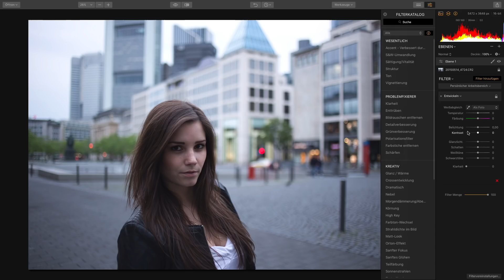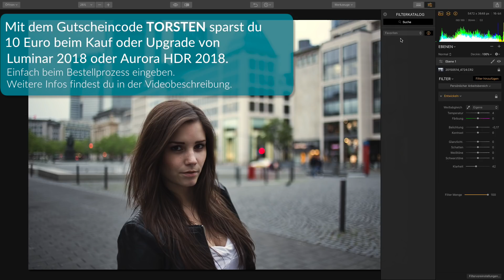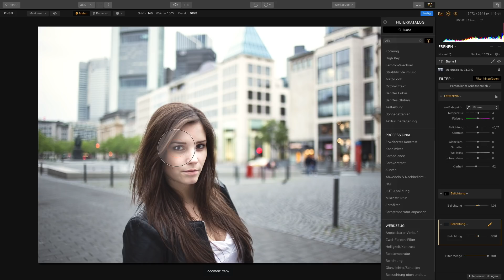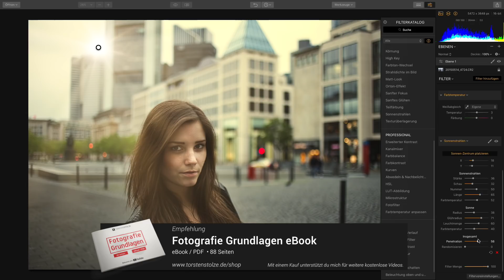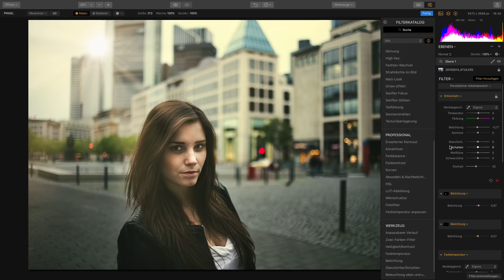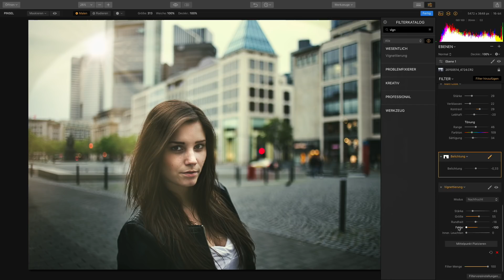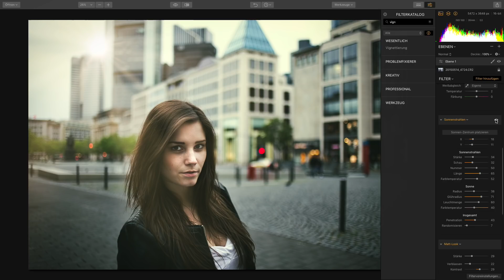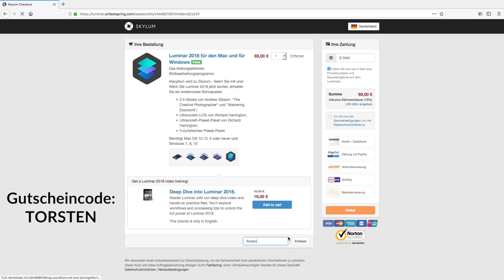Bildbearbeitung mit Luminar 2018 + Gutscheincode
Spare 10 Euro mit dem Gutscheincode TORSTEN beim Kauf oder Upgrade von Luminar 2018 oder Aurora HDR 2018.

Heute bearbeite ich ein Bild von A-Z in Luminar 2018. Du siehst meine Bearbeitungsschritte und Techniken, sowie einige Funktionen von Luminar.
Bei Interesse an Luminar 2018 sparst du mit dem Gutscheincode TORSTEN 10 Euro beim Kauf oder Upgrade. Der Gutschein ist auch für Aurora HDR 2018 gültig und hat kein Ablaufdatum.

Du verpasst somit keine neuen Videos mehr zu den Themen Fotografie und Bildbearbeitung.

➤ Dieses Video wurde erstellt mit:
- Rode NT-USB